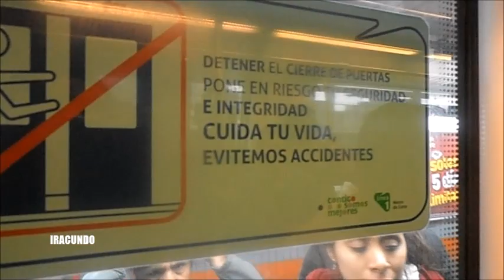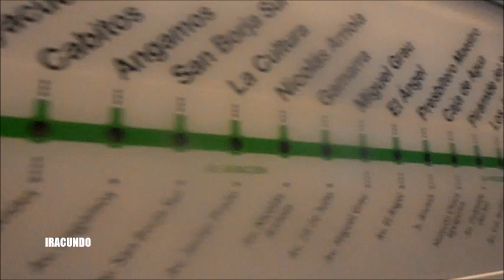Por la Avenida de Los Heroes --San Juan de Miraflores -- Metro de LIMA --Linea 1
Mostramos como se ve la Avenida  de Los Heroes,  hoy jueves 5  de  setiembre del 2019 .